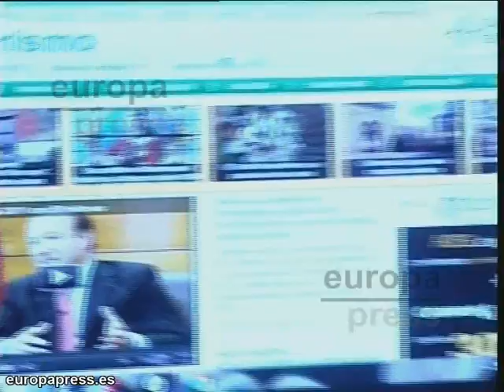Europa Press presenta su nuevo portal de turismo y viajes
Imágenes de la presentación de EPTurismo, el nuevo portal de Europa Press dedicado al turismo y los viajes, que supone una apuesta por la especialización y la consolidación de su presencia en internet.